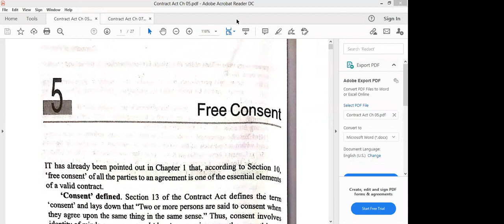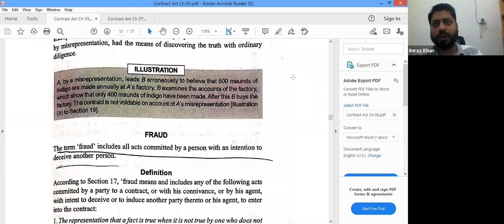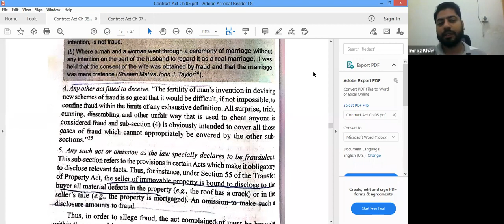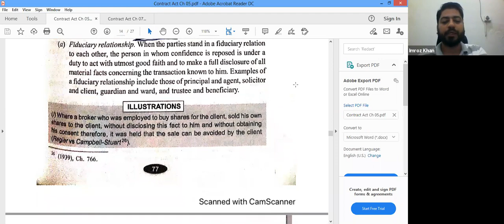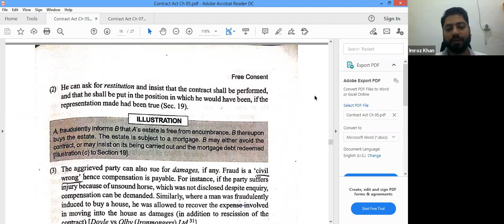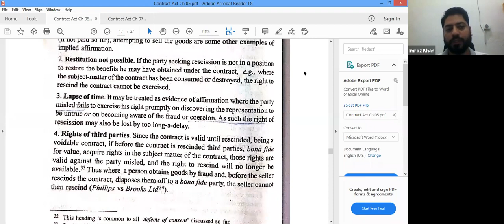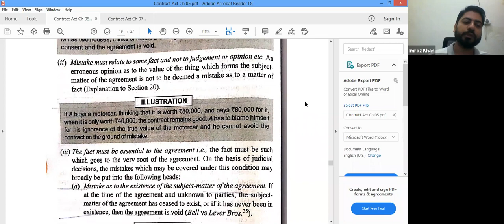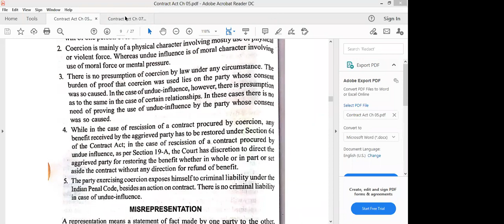Commercial law by sir imroz alam|Fraud and its effects|Lecture No 09|ICMA PAKISTAN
In this video, we will be exploring the fascinating world of Commercial Law, a crucial subject in the curriculum of the Institute of Cost and Management Accountants of Pakistan (ICMAP), taught by the esteemed Sir Imroz Alam. This comprehensive course is designed to provide students with an in-depth understanding of the legal aspects of business and commerce.

Throughout the course, Sir Imroz will guide you through a wide range of topics, including contracts, sales, negotiable instruments, agency, partnerships, and more. He will use real-world case studies and examples to help you gain a deeper understanding of the legal and regulatory environment that governs commercial activities.

One of the key benefits of this course is that it will equip you with the skills and knowledge required to analyze complex commercial transactions and make sound business decisions. Sir Imroz's engaging teaching style and interactive elements will keep you hooked and promote your active participation.

By the end of the course, you'll have a solid foundation in the principles and practices of commercial law. You will be able to comprehend the intricacies of contract law, distinguish between various forms of business structures, understand the legal framework governing commercial transactions, and more.

Whether you're a student seeking to pass the ICMAP exam or a professional seeking to enhance your skills and knowledge, this course is an excellent choice. With Sir Imroz as your guide, you can rest assured that you will receive top-notch instruction on this vital subject.

So, if you're looking to expand your knowledge and understanding of commercial law, don't miss this opportunity to take this course by Sir Imroz Alam.